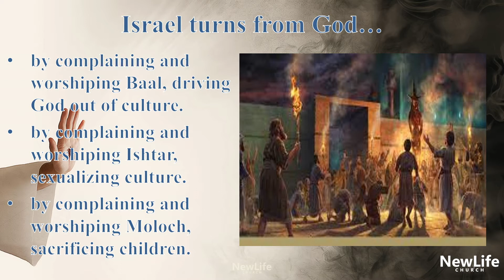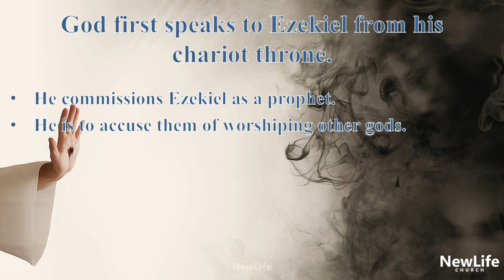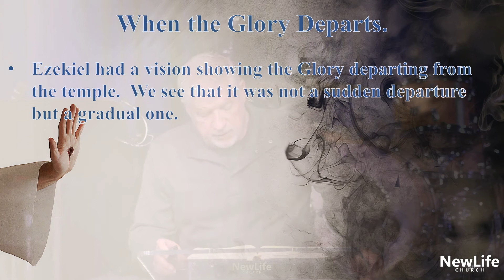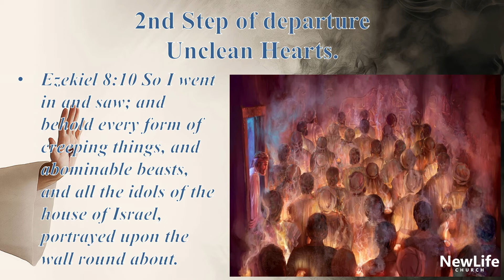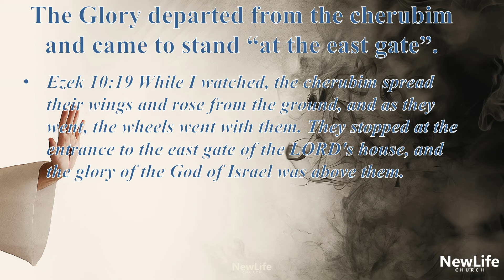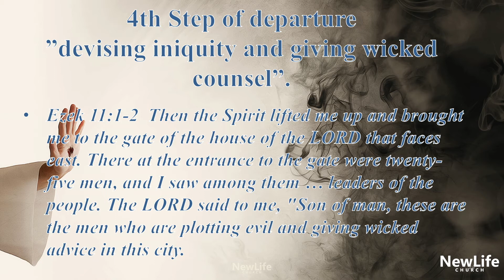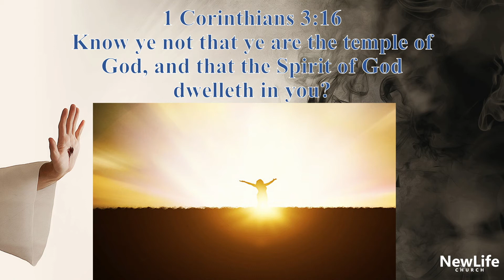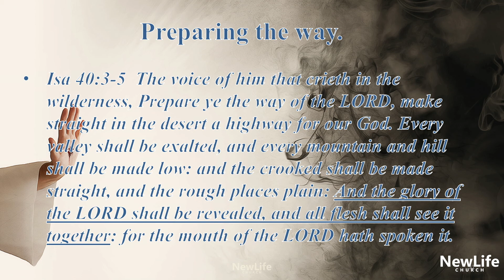New Life Church - School of the Word - Unlocking the Prophetic - Lesson 125